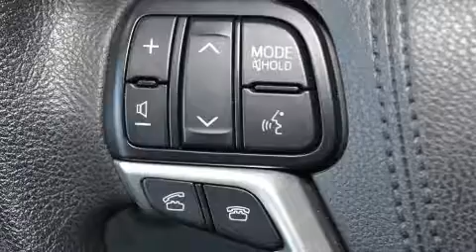2016 Toyota Sienna in Charlemagne Qc, QC J5Z 0B5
Sans complexe et pratique, voici la Toyota Sienna 2016. Ce v��hicule offre une transmission automatique �� traction avant et un moteur 6 cylindres de 3,5 L. Ce mod��le accueille 8 passagers confortablement, notamment gr��ce �� l'��quipement suivant: des phares �� extinction temporis��e, un compte-tours, une t��l��commande int��gr��e d'ouvre-porte de garage, un ordinateur de bord, le r��troviseur central avec fonction anti��blouissement automatique, un afficheur de la temp��rature ext��rieure, et beaucoup plus. L'habitacle propose de nombreuses solutions de rangement qui sont le reflet d'un souci ��lev�� du d��tail. Ses ��l��gantes roues en alliage soulignent �� la fois son raffinement et son allure sportive. La cha��ne haute fid��lit�� alimente 6 haut-parleurs, qui reproduisent un son sensationnel. Les rideaux gonflables combin��s au syst��me de contr��le de la stabilit�� procurent un niveau de s��curit�� de premier plan. Nos conseillers aux ventes sont tr��s comp��tents et ont une approche professionnelle. Nous vous aiderons �� trouver le bon v��hicule au prix qui respecte votre budget. Passez nous voir ou appelez-nous pour obtenir plus d'information.